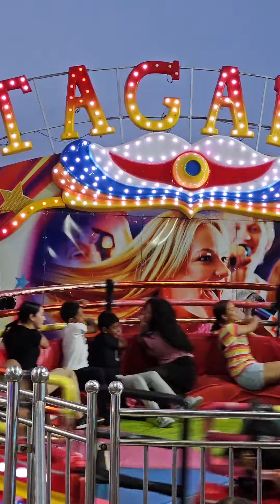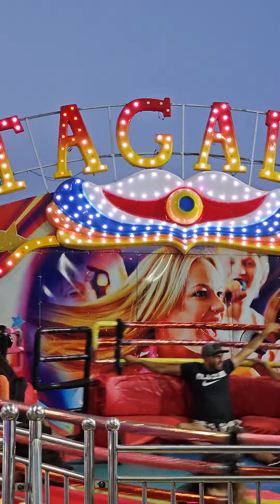Ojo de La Guaira 2023 3